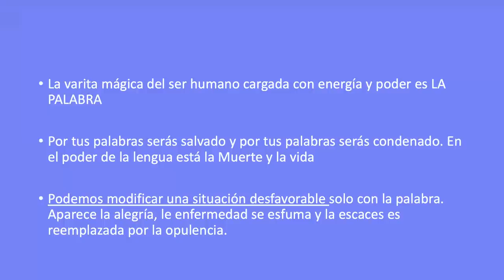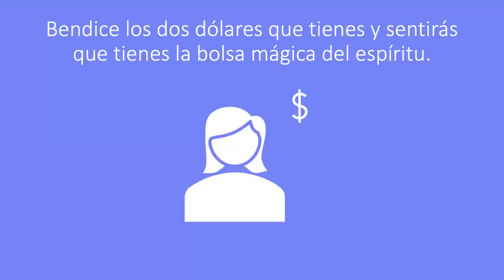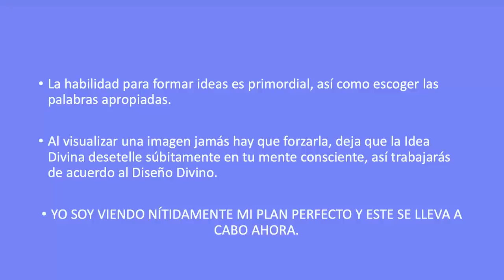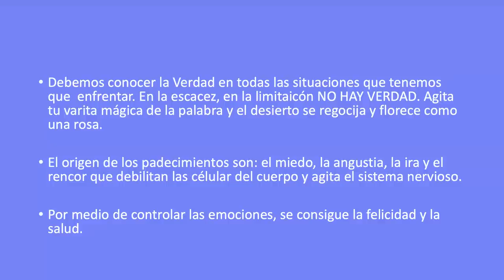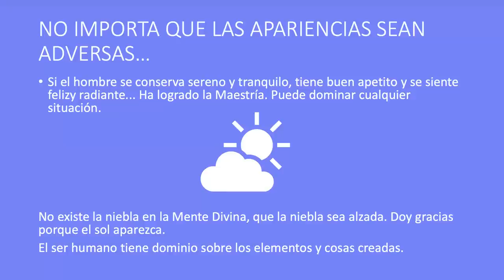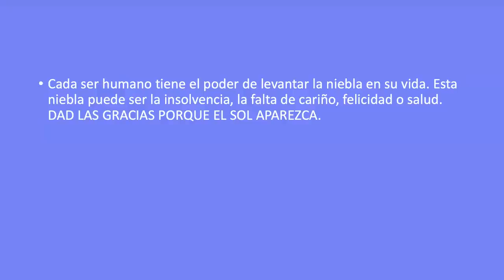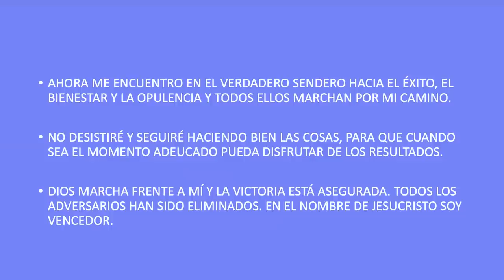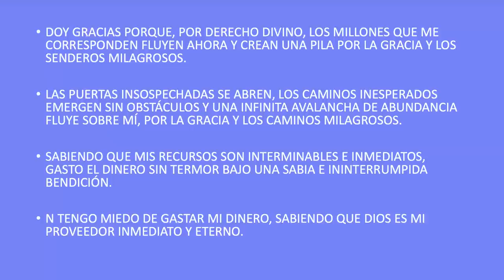LA PALABRA ES TU VARITA MÁGICA | Florence Scovel Shinn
Unirse a este canal para acceder a sus Audiolibros:
🔴🎙TRANSMISIONES DIARIAS  en:
ht.ly/fuTt30rvfRL